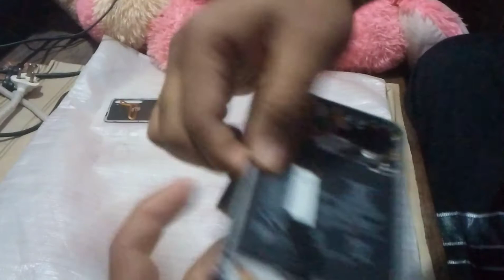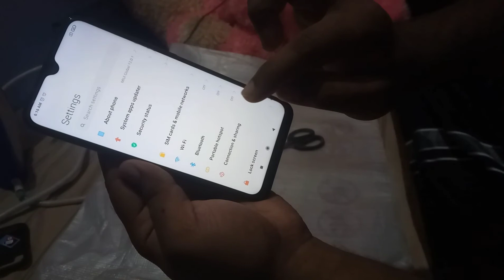Redmi Note 8 Battery replacement